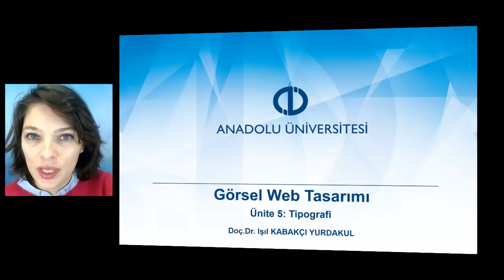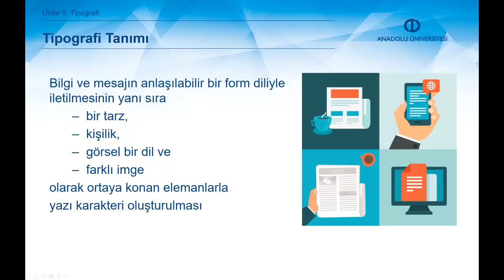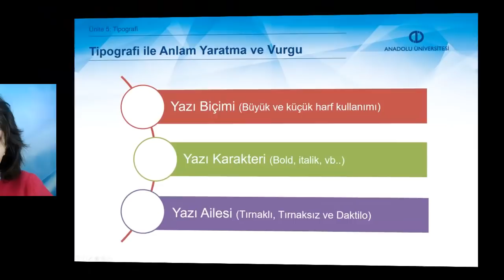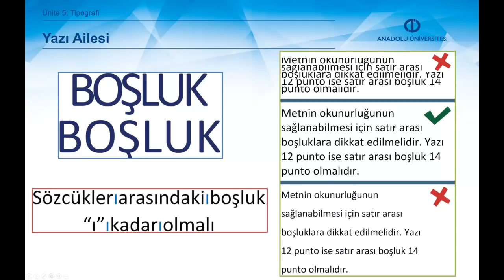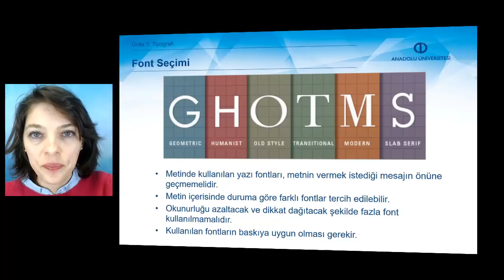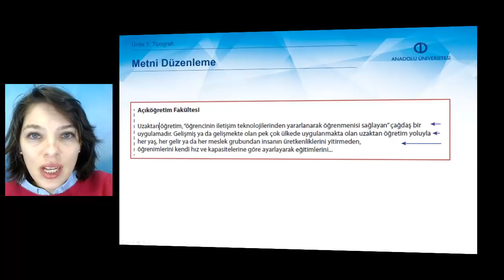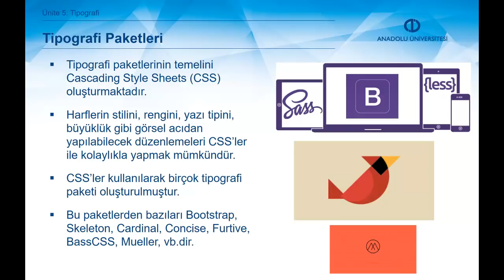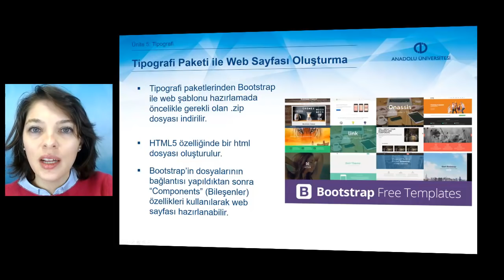GÖRSEL WEB TASARIMI - Ünite 5 Özet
Tipografi kavramını ve ilgili kavramları açıklayabileceksiniz.
Tipografi ile anlam yaratabilme ve tipografik vurguları belirtebileceksiniz.
Tipografik kurallara göre tipografi seçimi yapabileceksiniz.
Hazırlanan içeriği yayınlamak için tipografi paketlerini seçebileceksiniz.
Tipografi paketi kullanarak web sayfası oluşturabileceksiniz.